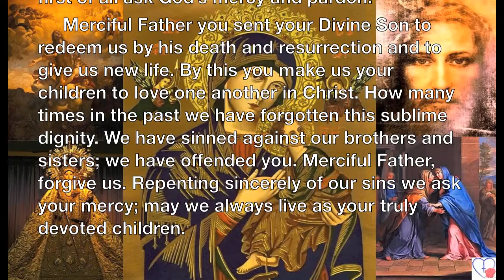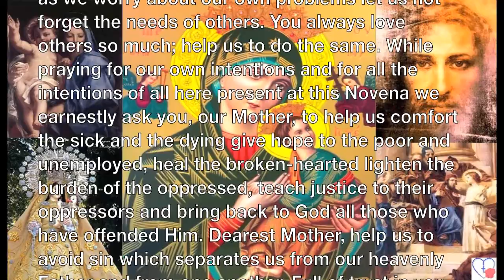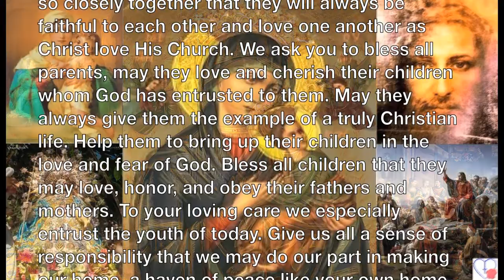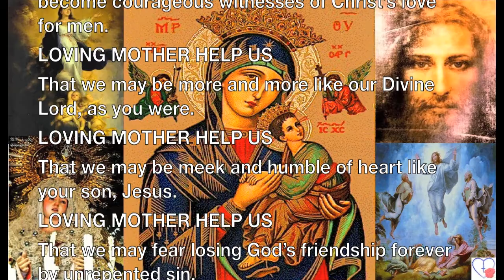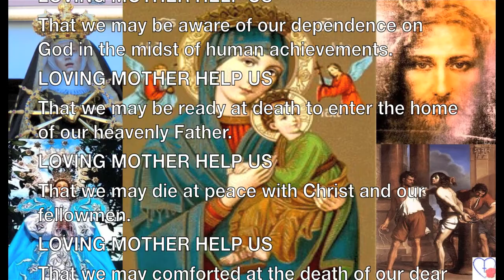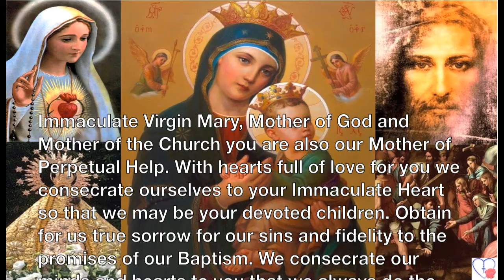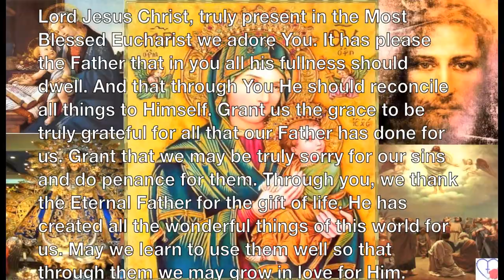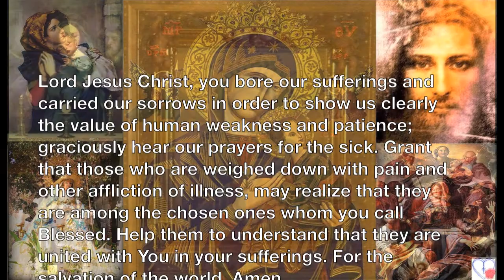Our Mother of Perpetual Help Novena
"Say the Rosary every day...Pray, pray a lot and offer
sacrifices for sinners...I'm Our Lady of the Rosary.
Only I will be able to help you.

"Pray! Pray very much! Offer prayers and sacrifices constantly to the Most High." "Make everything you can a sacrifice, and offer it to God as an act of reparation for the sins by which He is offended..." These were the words at the Angel's second appearance to the three children of Fatima.
 The faithful receive abundant grace of God.

Mary was the Mother of Jesus and His Associate in the Work of Redemption. By devout and assiduous prayer to her we can go to Jesus through Mary.
Mary calls us to her Son to lead us to our God in heaven.
In this novena to Our Mother of Perpetual Help we pay tribute to the Blessed Virgin Mary in asking for her assistance. This picture of the Blessed Mother with her Divine Son above has helped her provide strength, comfort and even miracles to the faithful for centuries!
Look at the picture. The Greek letters (MP QY) near Mary's crown are a shortened form of the Greek words for Mother of God. The angel with the lance, reed and sponge is the Archangel Michael. The Archangel Gabriel holds the cross and nails. The letters beside Jesus are a shortened form of Jesus Christ. Jesus the child appears fearful clasping His mother but looking in a frightened manner at the instruments of the passion. The loosened sandal indicates that his trembling has shaken the clasp from it. Mary holds her child in a protecting manner but while she cares for him her eyes are upon us. The icon speaks to us in different ways but it invites us to see Mary as our help always as she protects her Son, the Church and us.
The devotions to Our Mother of Perpetual Help have been in existence since 1866 when the miraculous picture of Our Mother of Perpetual Help was entrusted to the Congregation of the Most Holy Redeemer, commonly referred to as the Redemptorists, founded by St. Alphonsus Liguori. At that time, Pope Pius IX asked the Redemptorists to "Make Our Mother of Perpetual Help known throughout the world."

" Pray the Holy Rosary every day." Our Lady of Fatima.
  You are not far from the kingdom of God.

The two great commandments that contain the whole law of God are:

   1. Thou shalt love the Lord thy God with thy whole heart, and with thy whole soul, and with thy whole mind, and with thy whole strength;
   2. Thou shalt love thy neighbor as thyself.

And one of them, a doctor of the Law, putting him to the test, asked him, "Master, which is the great commandment in the Law?" Jesus said to him, "'Thou shalt love the Lord thy God with thy whole heart, and with thy whole soul, and with thy whole mind.' This is the greatest and the first commandment. And the second is like it, 'Thou shalt love thy neighbor as thyself.' On these two commandments depend the whole Law and the Prophets." (Matthew 22:35-40)